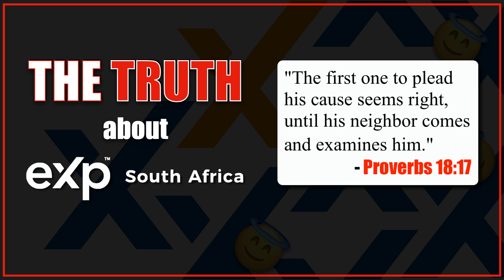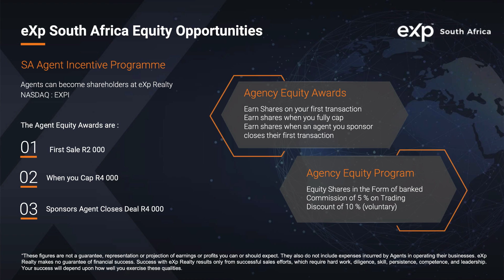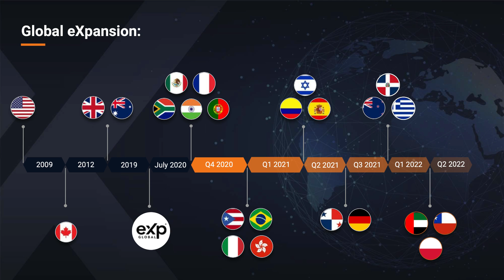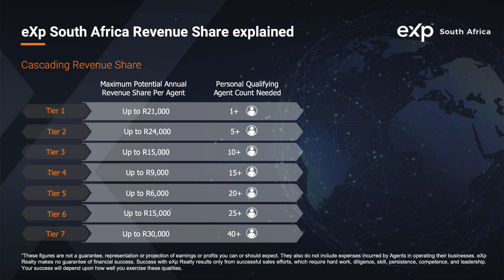eXp Realty in South Africa - TWO LIES they're telling